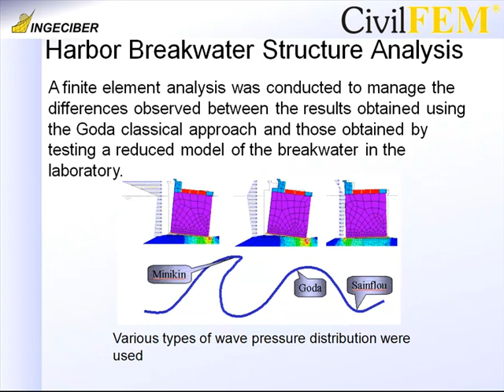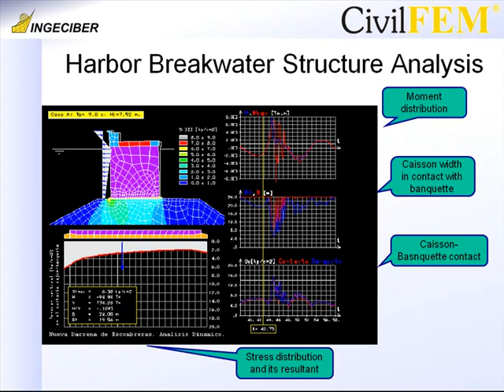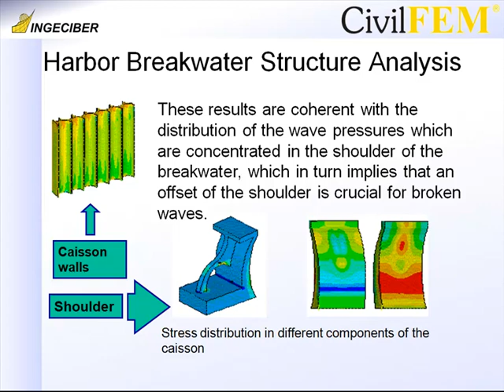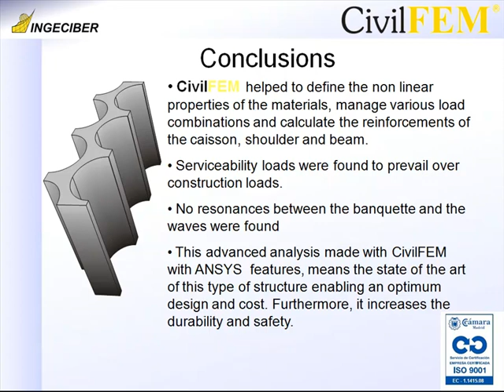Harbor Breakwater Dynamic & Nonlinear Structural Analysis for Malaga Harbor with CivilFEM for ANSYS